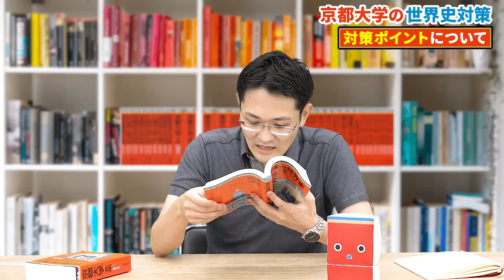【京大世界史】ここを押さえれば差がつく！京都大学の頻出テーマと傾向を教えます【早慶対策にも】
京都大学は出題範囲が東洋・西洋と綺麗に分かれており、
問題を解く際には、知識に対する深い理解が必要です。

今回は早慶などの私大対策にも役立つ【京都大学の世界史対策】について、
人気塾講師の伊藤敏がわかりやすくお伝えします！
苦手を克服し、志望校合格の夢を掴み取りましょう！

【目次】
0:00 ダイジェスト
0:11 今回のテーマ
0:17 京都大学の出題傾向
1:01 対策ポイントについて
3:49 京大対策は私大にも有効
4:24 今回のまとめ

【受験に関するお悩みご相談はお気軽にコメントください!!】

【京都大学の世界史対策に関する動画】
【世界史】超難関！京都大学＆一橋大学の世界史Bの問題を漫画で解説してみた！【勉強】【受験】

【出演者情報】
■伊藤 敏（いとう・びん）
代々木ゼミナール 世界史講師。高校非常勤講師や塾講師を経て、2019年より代々木ゼミナール講師として首都圏や北海道などで指導。正確な地図描写を得意とし、出来事の起承転結や影響などのメカニズムを分かりやすく解説する授業に定評がある。論述問題への添削指導も丁寧で、多くの受験生から信頼を寄せられている。"